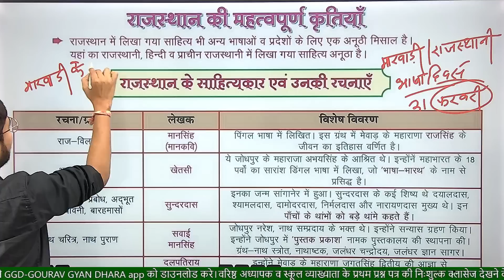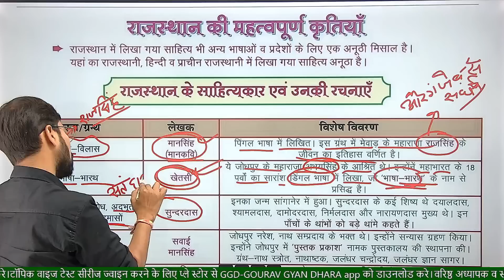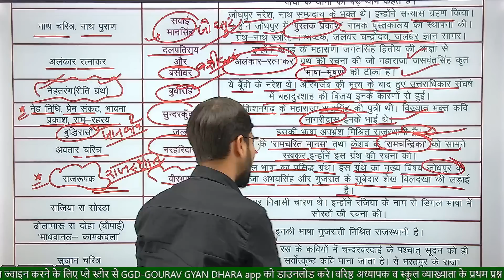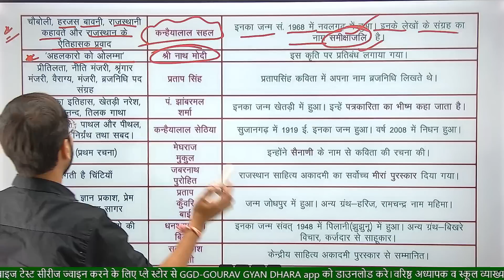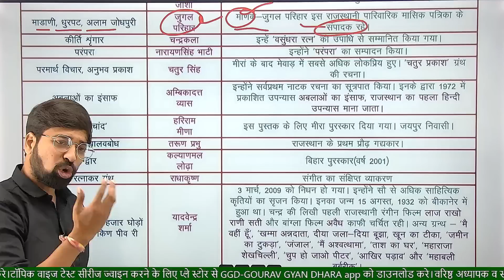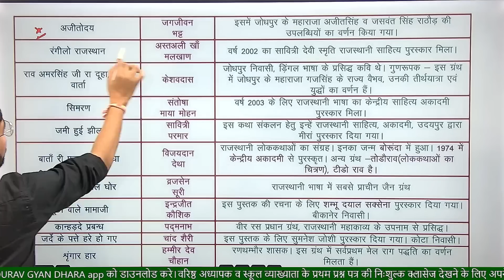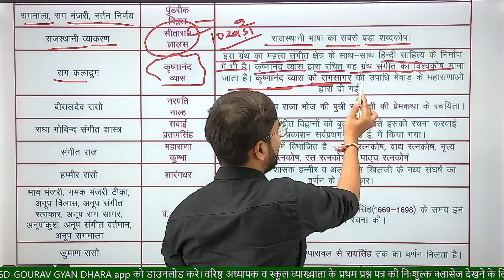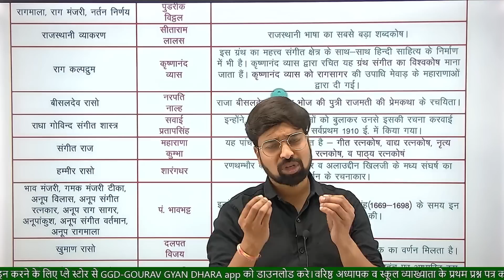सिर्फ पच्चीस मिनट में राजस्थानी भाषा का सुपरफास्ट रिवीजन|सभी प्रमुख कृतियाँ व महत्वपूर्ण फैक्ट|GGD